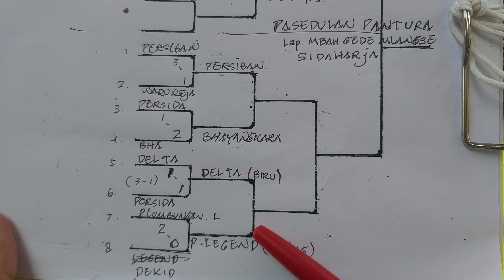SLB sepakbola lokalan bae # semifinal plumbungan legend 1 vs 1 delta fc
sepakbola lokalan bae , kali ini klenang kenong ke suradadi tepatnya di lap.mbah ghede mlangse sidaharja yaitu di turnamen paseduluran pantura cup 2021